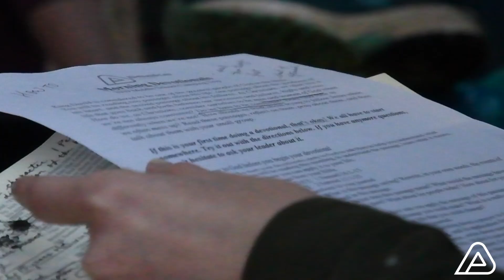2019 Middle School Camping Trip